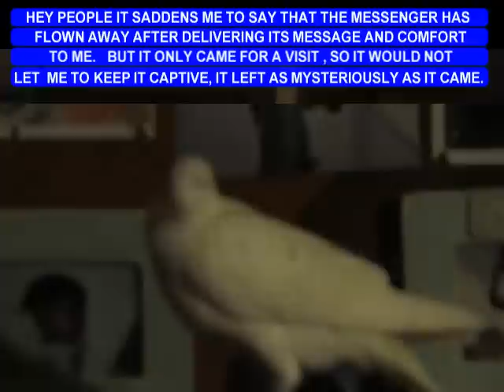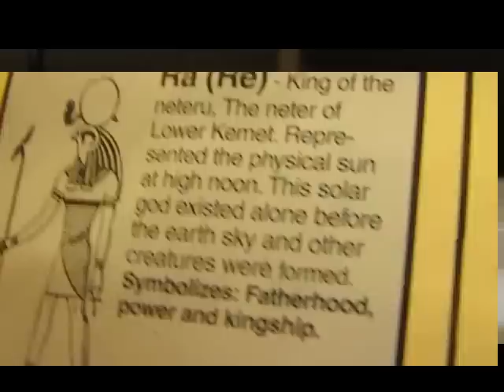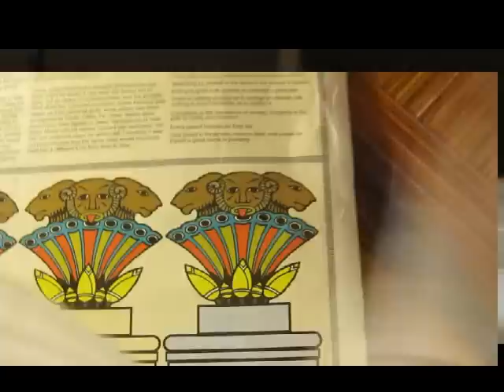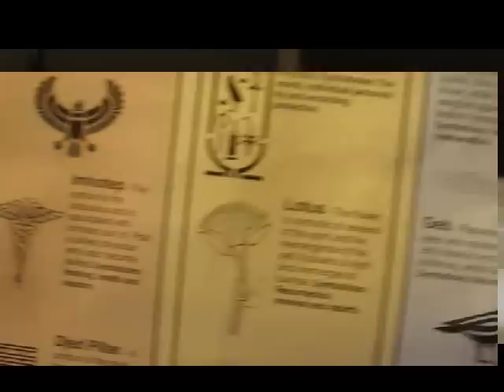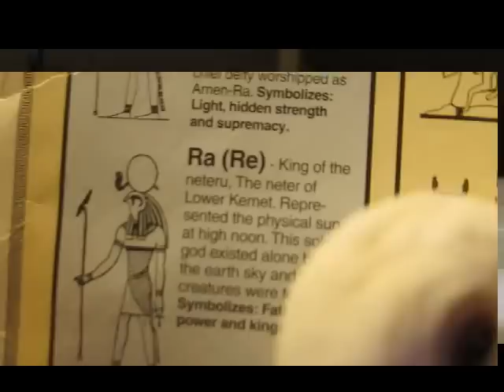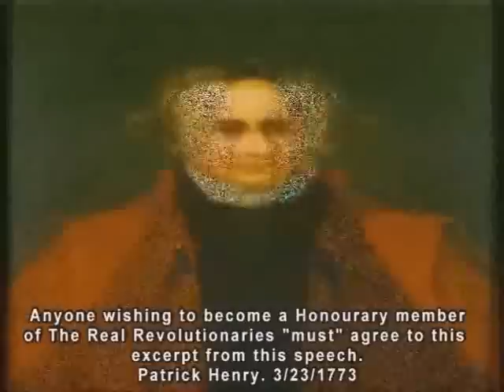BREAKING NEWS. THIS IS NOT A THREAT OR TERROR PLOT. PAUL L. MUCKLE MESSAGE TO FED. JUSTICE WGY.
THIS IS NOT A TERROR PLOT OR A THREAT.against federal judge William G. Young, this is called freedom of expression. It is my message and plea to the judge to do the right thing.